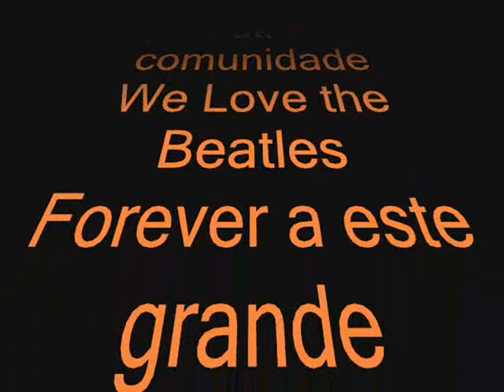Fernando Mauro "Os Mugs"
Homenagem da comú " We Love The Beatles Forever" aos MUGS.
Criação e arte do vídeo by Lucinha.